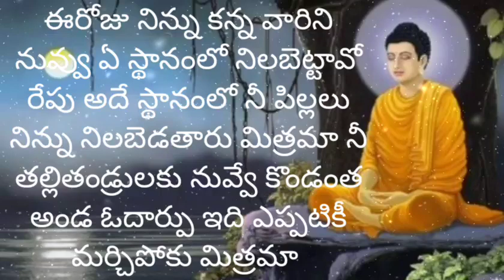🌹ఇలాపిల్లలకోసమేబ్రతికినఆతల్లికిపిల్లలుఏంచేస్తున్నారుకనీసం100% ప్రేమనైనాఆతల్లికి అందిస్తున్నారాఆలోచి.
🌹 ఇలా పిల్లల కోసమే బ్రతికిన ఆ తల్లికి పిల్లలు ఏం చేస్తున్నారు కనీసం ఆ తల్లి పంచిన ప్రేమలో 100% ప్రేమ నైనా ఆ తల్లికి ఇలా మీరిస్తున్నారా  ఒక్కసారి ఆలోచించండి మిత్రమా 🌹 అమ్మ